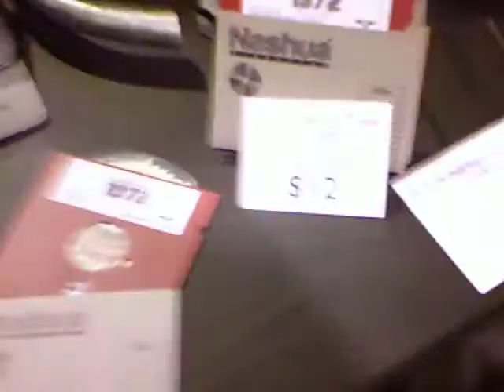CHC at WWCC: Kill Vampire Lincoln Productions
David Hayes talks to the folks from Kill Vampire Lincoln Productions at Wizard World Chicago. Kevin Moyers and the robot movie star Bruce both prove to be useless.